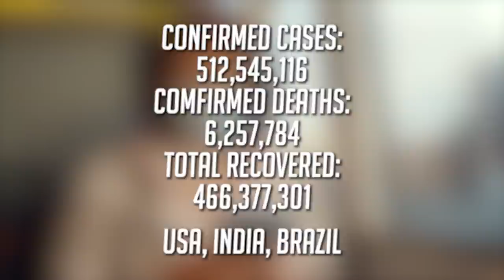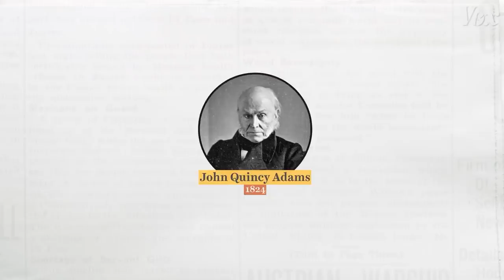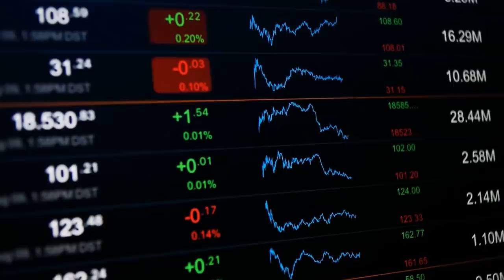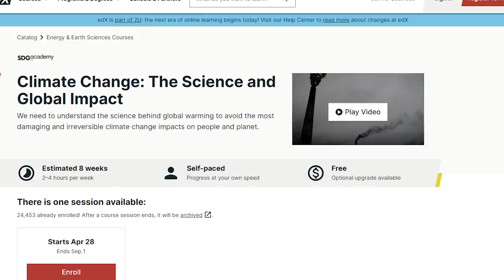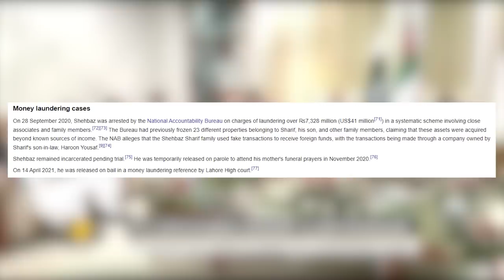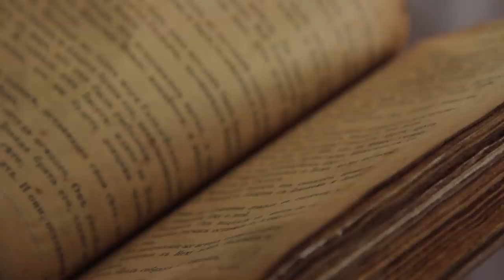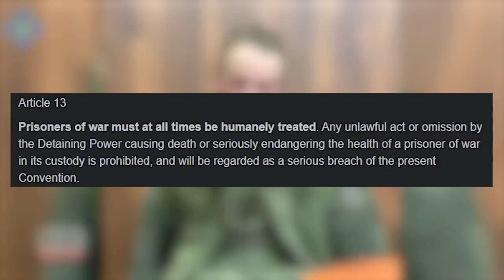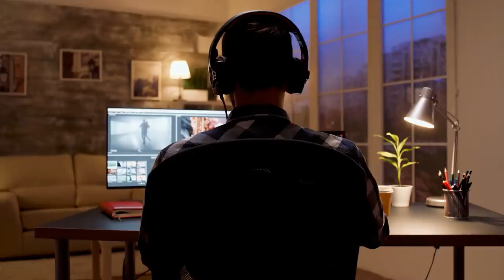This month's news without the bulls%&t (April 2022)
Welcome to this month’s news for April 2022. This month we’ll be looking at the latest developments in the Ukrainian invasion, how Pakistan’s leader was thrown out, and the interesting and unique French Election.